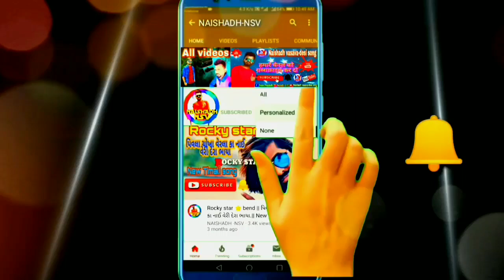New Rembo star bend Rataniya | ગામ- વાડિયા. રાજપીપલા | 7-2-2021 | New video | NAISHADH-NSV